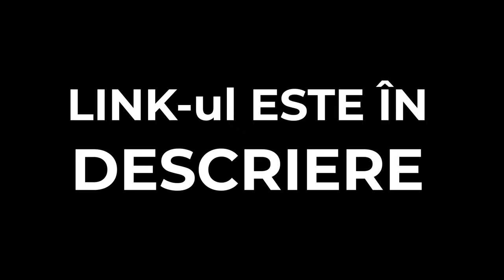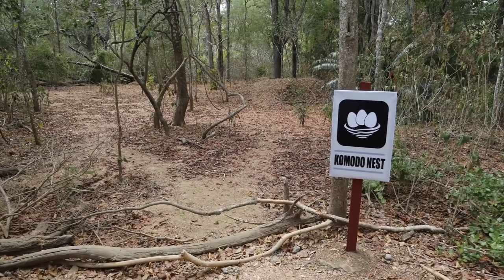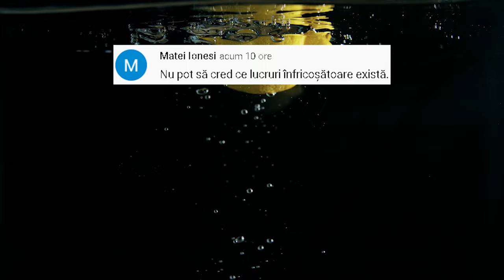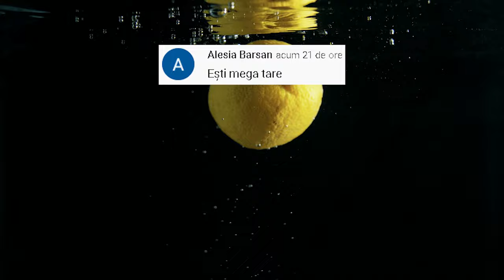Cele Mai RELE Mame Din Lumea ANIMALELOR!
✓LIME CHANNEL➔
Surse De Inspiratie: Google, Wikipedia, Youtube, Facebook, OK.